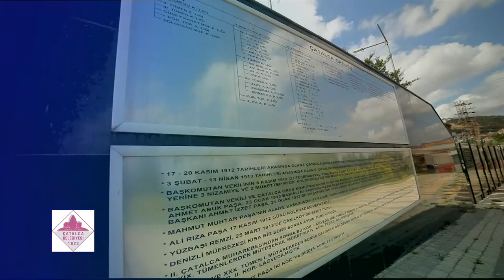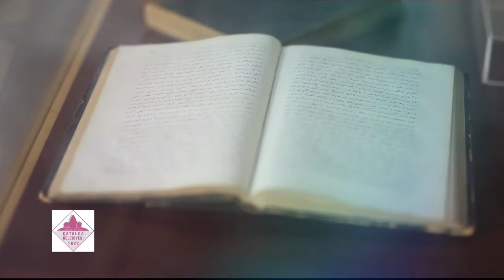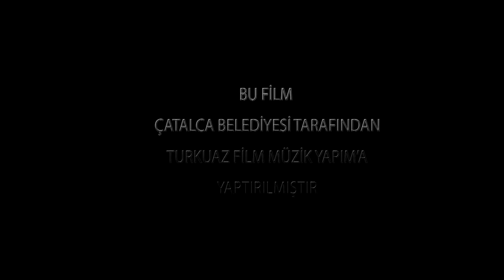ÇATALCA TANITIM FİLMİ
Sefa Güneş Çatalca Belediyesi Tanıtım Film